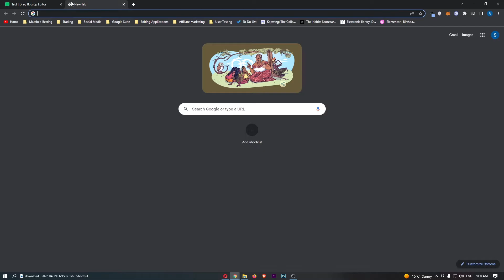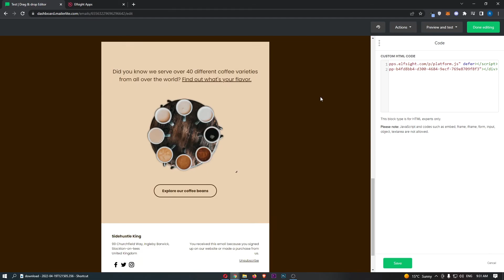How To Add HTML Code To Email in MailerLite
In this tutorial I will show you How To Add HTML Code To Email in MailerLite